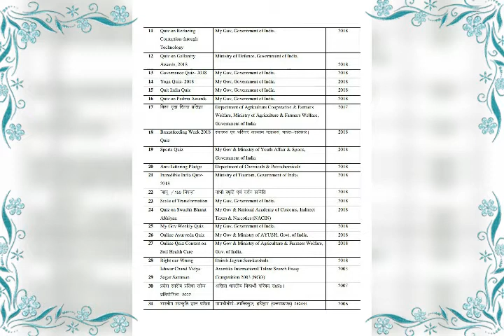Vinod Kumar Yadav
।।2019।।